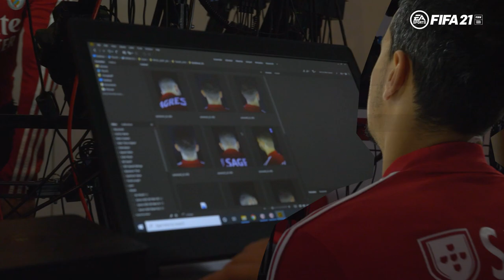JOGA COM OS TEUS JOGADORES FAVORITOS NO FIFA 21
🎮 Joga com as tuas cores 🔴⚪ e com os teus jogadores favoritos no FIFA21. Já disponível em todo o mundo! ⚽